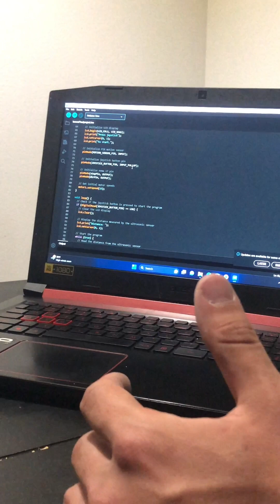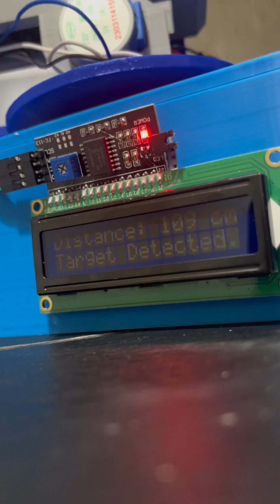Arduino Turret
Spring 2023